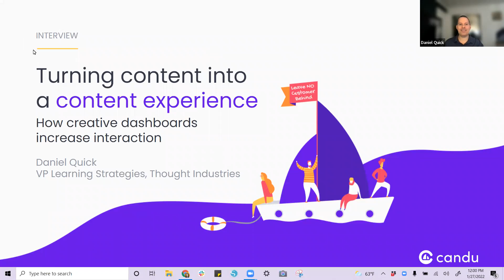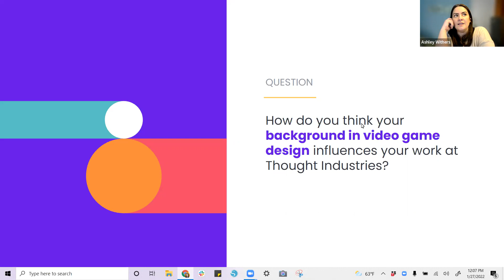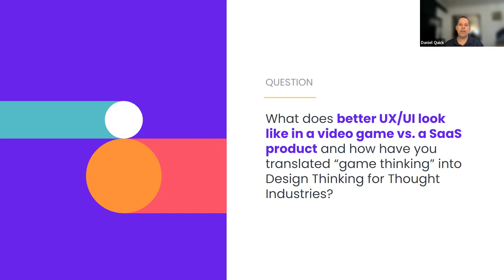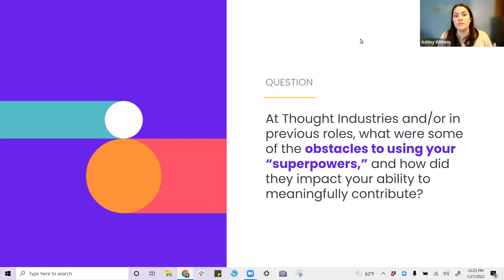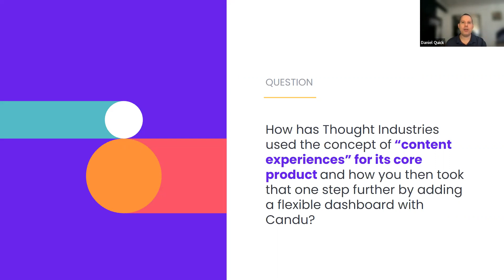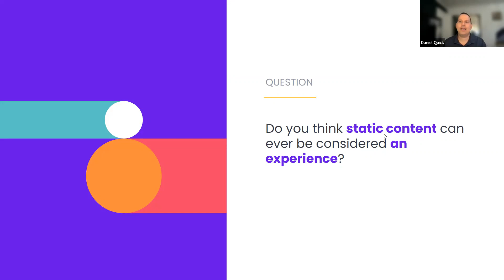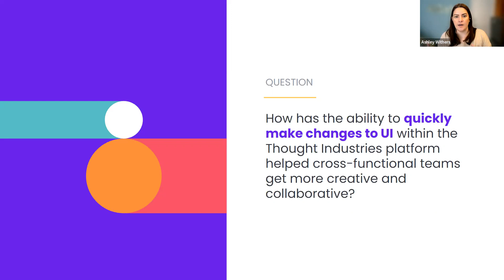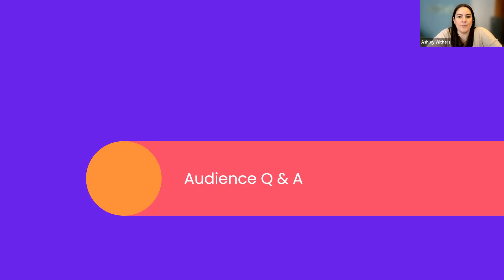Transforming content into a "content experience": How creative dashboards increase interaction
Check out our interview with Candu customer Daniel Quick, Vice President of Learning Strategies at Thought Industries (TI). Find out how he channels his previous role as a video game designer into building delightful experiences for Thought Industries, a learning management platform. From players to customers, Quick discusses why motivating and delighting is a key part of any learning experience—whether it’s an in-game tutorial or a B2B training program.

What you’ll learn from this webinar:

➡️ How to own your “creative superpower” and use it to improve your product’s user experience

➡️ The difference between building functionality vs. a product experience? (I.e., content matters)

➡️ How team empowerment and creativity impact metrics like daily active users

➡️ How Thought Industries uses Candu’s flexible dashboard to increase interaction with learning experiences

Visit our YouTube channel for tutorials, announcements, case studies, and more.

Add content blocks to any page with the Candu Chrome extension